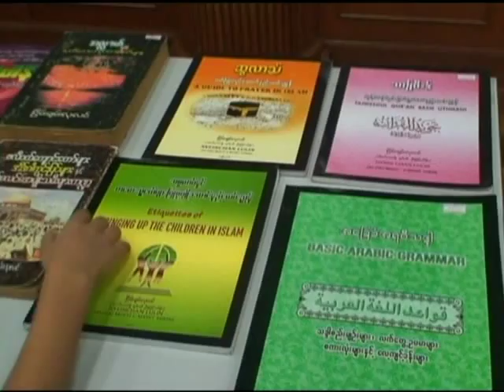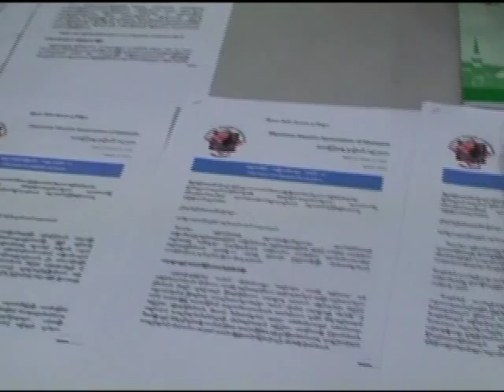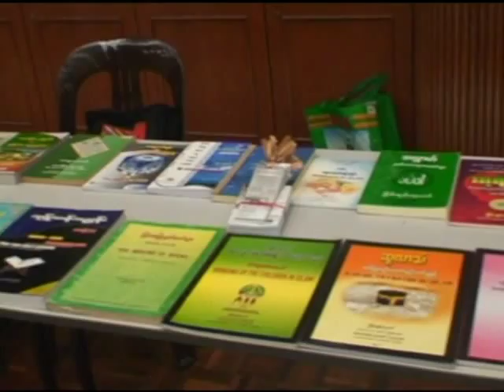Dr Maulana Akbarshah - "Knowledge & Education"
Knowledge & Education  by “ Dr Maulana Akbarshah”
Assistant Professor -Islamic Revealed Knowledge and Human Science(IIUM)Advisor for Global Community Club(IIUM)